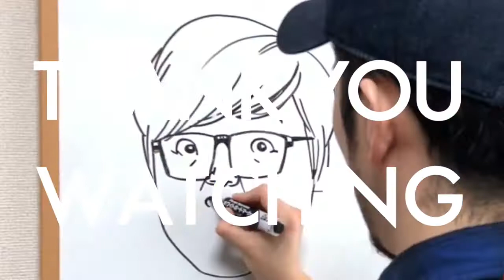【似顔絵の描き方】過去の似顔絵作品を一挙ご紹介！ / 描き方 / how to draw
今回は、
プロの似顔絵アーティスト
"Hana (@nigaoe_hana)"作、
過去の似顔絵作品を倍速で
ダイジェストにして一気にご紹介！！

モデルは、

ダレノガレ明美 さん
鈴木
ISSA さん
岩田剛典 さん
渡辺直美 さん
香取慎吾 さん

プロの描く似顔絵テクニックを
どうぞ最後までご覧下さい(^^)

似顔絵を似せたい！
似顔絵が上手く描きたい！！
似顔絵を描く手順を知りたい！！！
似顔絵を早く描けるようになりたい！！！！

と思っている方にはとても参考になる動画です(^^)

【 画材一覧 】

◆下書き
→ uni ARTERASE COLOR (358 NILE GREEN)

◆ペン入れ
→ TOMBO ツインマーカー 2mm

◆着色 下地
→ ホルベイン透明水彩各種

◆着色 仕上げ
→ カラーコピック各種

【 似顔絵レッスンシリーズ 】

◆"似せる力"をご紹介！ 〜下書きからカラーまで〜

また、
お絵描き上手くなろうクラブに参加したいという方は、
各種SNSメッセージにてお待ちしております。

◆えっちゃんねる 悦子さん
いつかコラボしたい。。。
【アート】幼稚園の時に描いたイラストを大人が本気でリメイクして描いてみた！

◆きまぐれクックさん
好奇心をくすぐられまくる、最高の動画！！
【衝撃映像】キングサーモンのお腹の中身がイクラまみれだった King salmon　【has subtitles】

◆ヒカキンさん
大人気ヒカキンさん、似顔絵もやっちゃうんですね！好きです！笑

◆ぷろたんさん
ぷろたんさんの筋トレ動画が大好きです！努力の天才！！